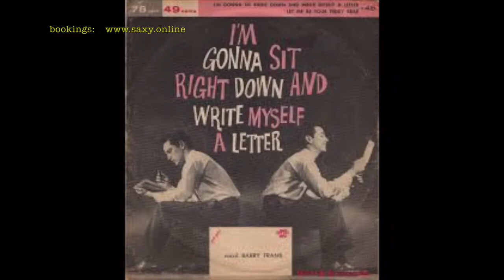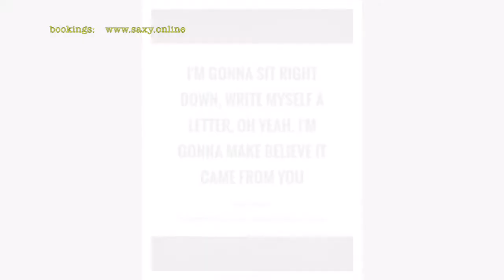Saxy Johan: “I gonna sit right down and write myself a letter”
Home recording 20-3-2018